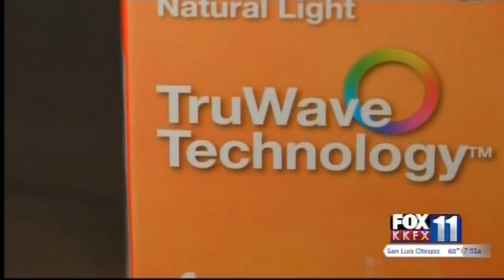Easy Summer Updates at Home Clean Pool, Clean Windows and Sunshine Inside with Latest LED Lightbulbs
Kathryn Emery, 20 Year Home Improvement & Lifestyle Expert visited her friends at FOX Santa Barbara to talk about three easy.

Topics / Products covered:

DIY Pool Care with @Cloroxpool  including ways to help chlorine tablets last longer during chlorine tablet shortage; and how to use liquid chlorine

How to clean windows, the house, patio furniture with just a garden hose, no scrubbing, no ladder with Rejuvenate Outdoor House Wash & Window Cleaner

And lighting as close as you can get to natural sunshine in a light bulb, Sylvania TruWave Natural LED light bulbs omit unnecessary blue light to help you sleep, read and feel better.